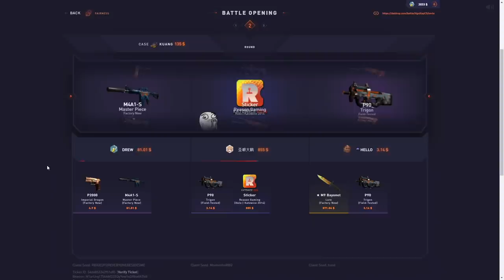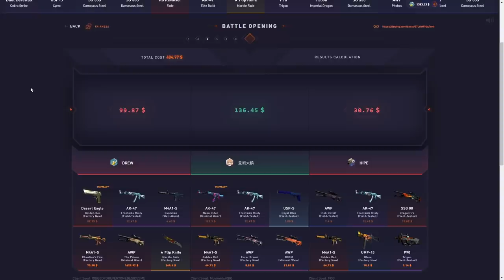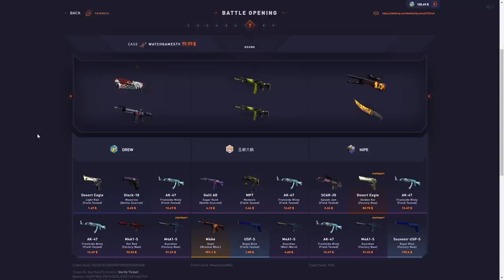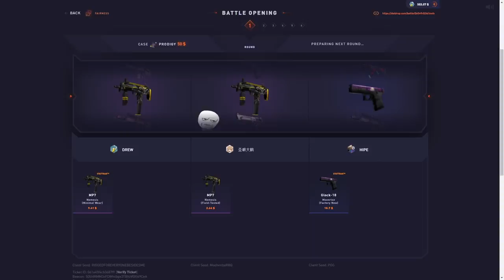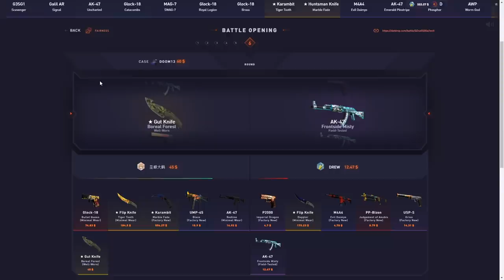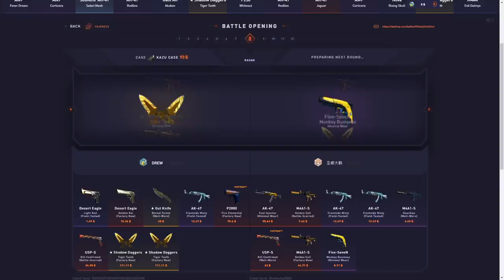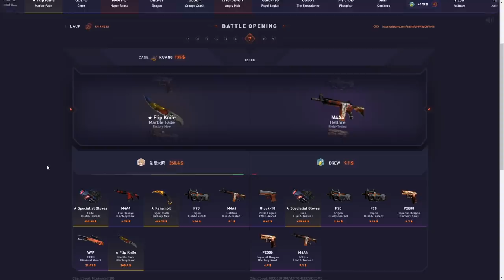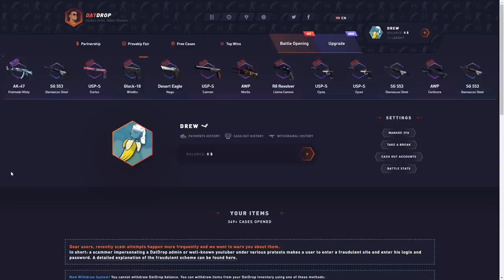So i joined the top battles.. and this happened